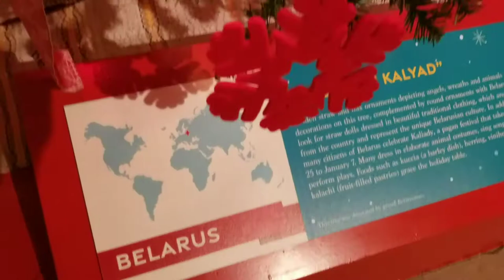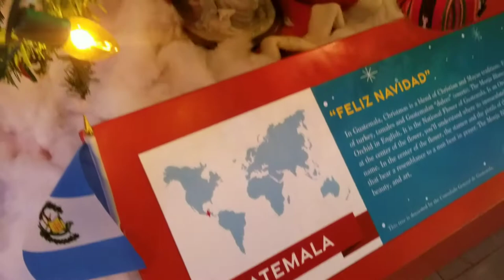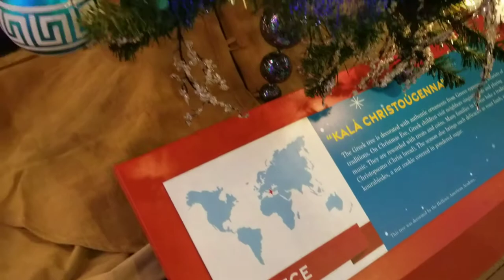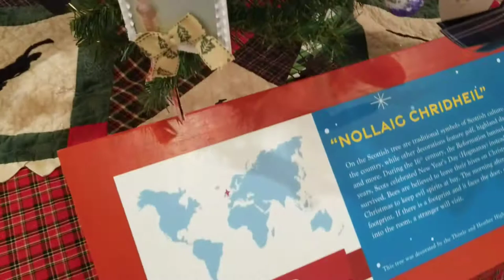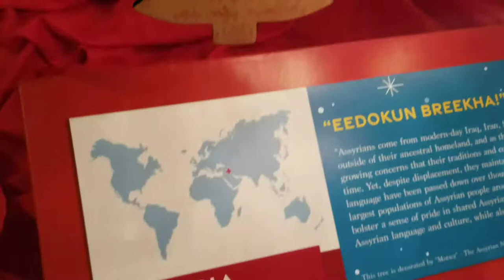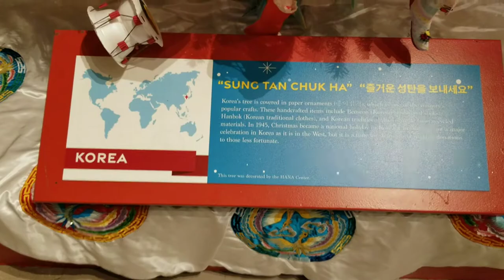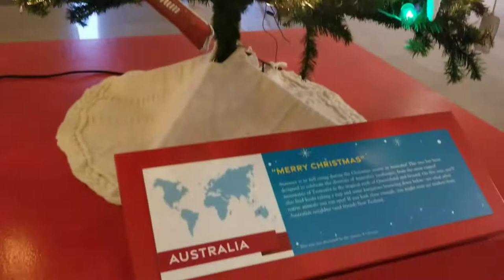Christmas Around The World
Christmas around the world in museum Science and Industry in Chicago.  50 Christmas tree from around the world .